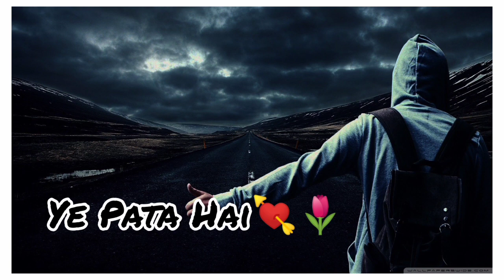Kar Kya Sakta Hoon Sad Lyrical Status